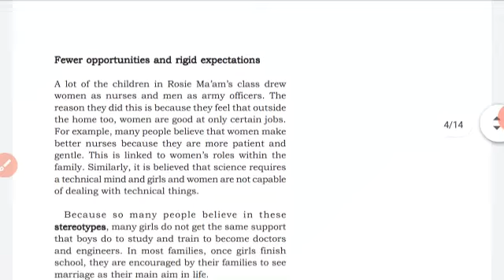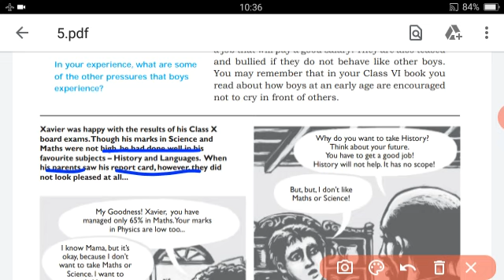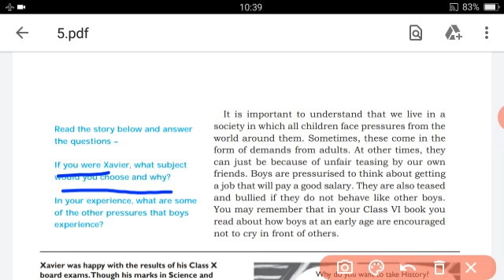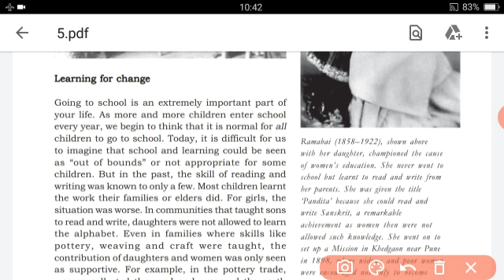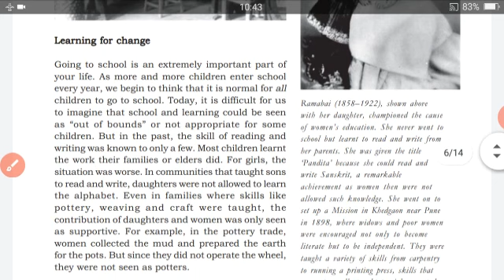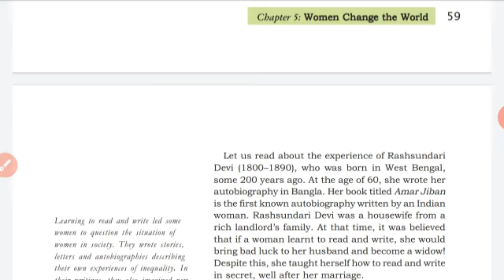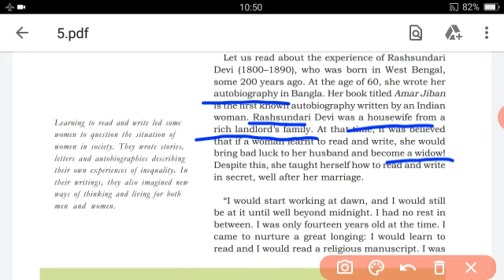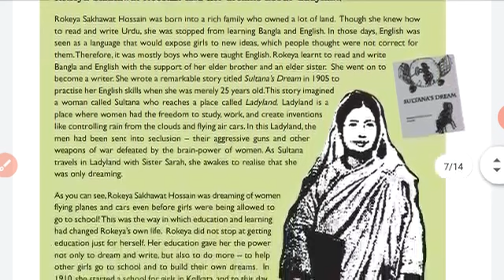VII STD SOCIAL CIVICS LESSON 5 WOMEN CHANGE THE WORLD PART 2